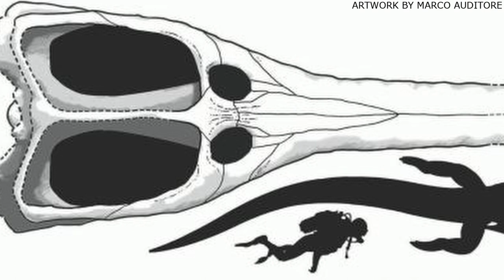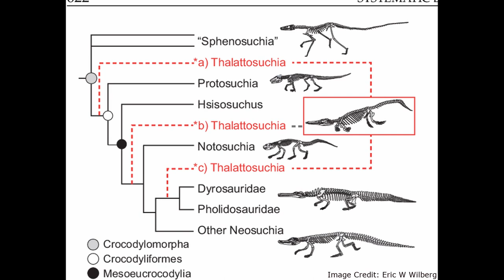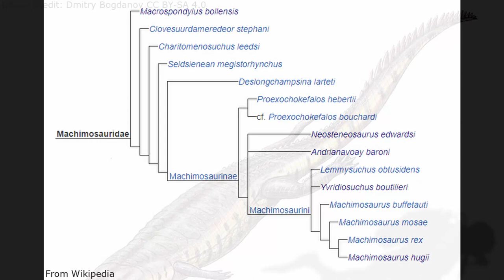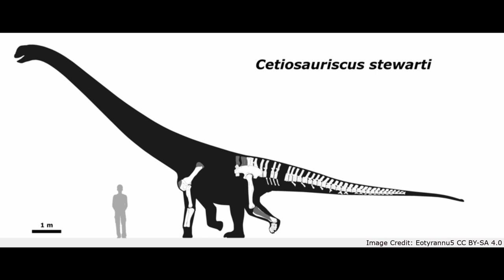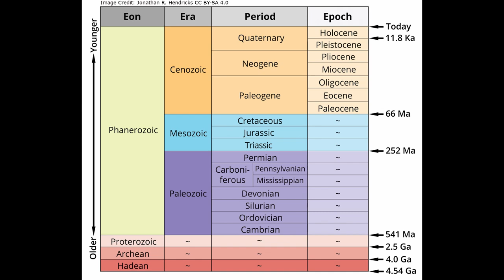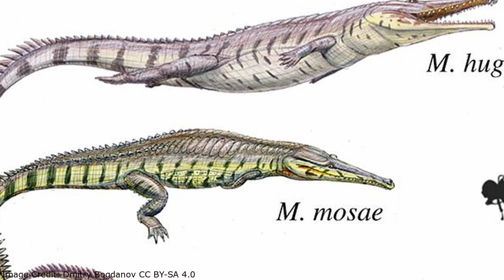Machimosaurus: The Largest Amphibious Crocodile Relative of the Jurassic Period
Machimosaurus was a genus of semi-aquatic, marine crocodile relatives that lived in what is now Europe and Africa from the Late Jurassic to Early Cretaceous. It grew up to 7 meters long. While not as large as small later crocodylomorphs such as Sarcosuchus and Deinosuchus, Machimosaurus hugii was perhaps the largest crocodylomorph known from the entire Jurassic period. The similarly large Machimosaurus rex was also first member of Teleosauridae, the larger clade of marine crocodylomorphs Machimosaurus is a part of, known from the Cretaceous period.

00:00 - Introduction
00:29 - Discovery and Species
01:12 - Size
02:04 - Classification
03:04 - Anatomy
05:09 - Survival into the Cretaceous Period
6:44 - Conclusion and Outro